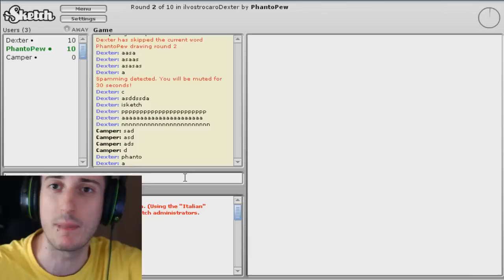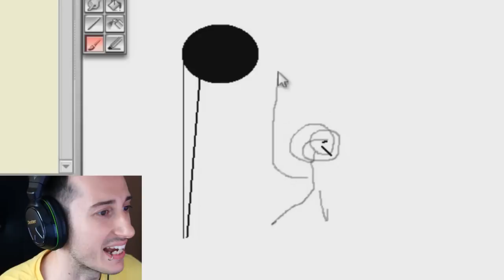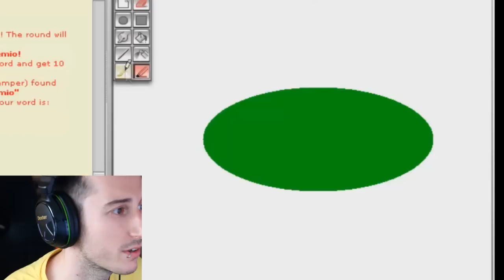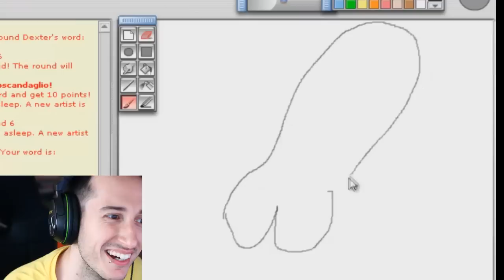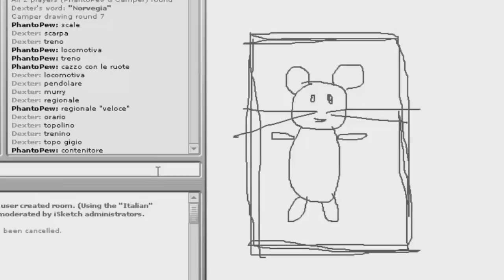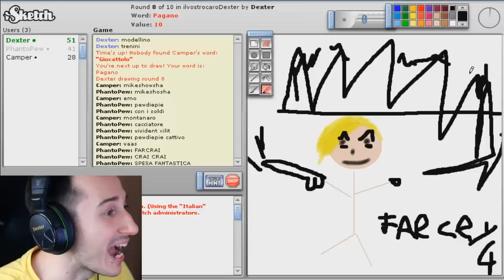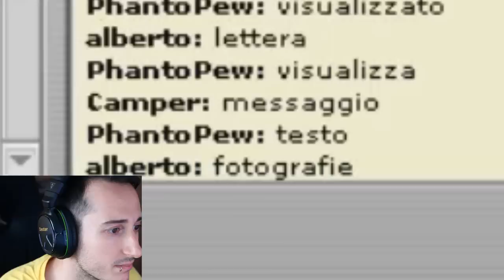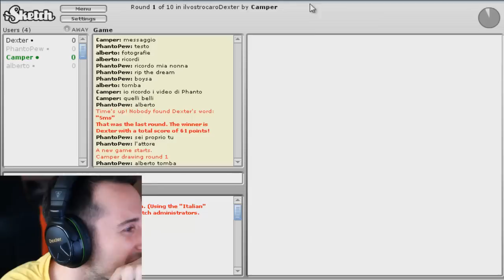COME DISEGNARE UN P*NE PERFETTO - ISketch w/illuminati Crew